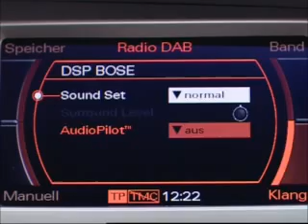Audi Q7 - Studio interior